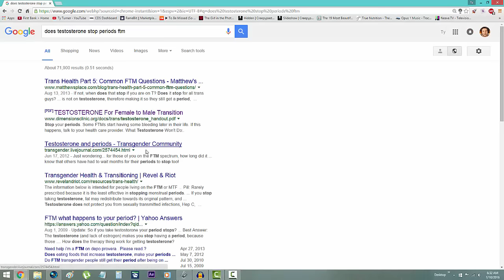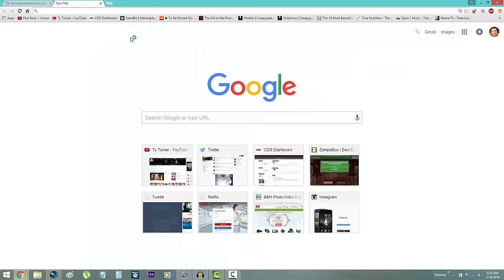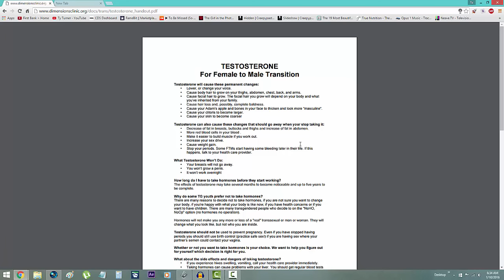FtM- Does Testosterone Stop Periods?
Easy enough, right? ;P

Hey! All proceeds will go toward my top surgery!